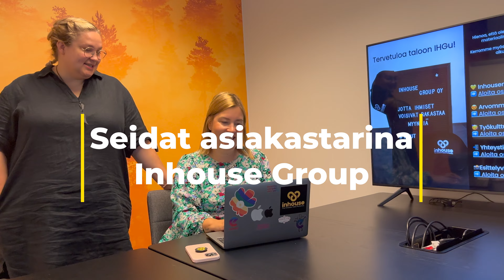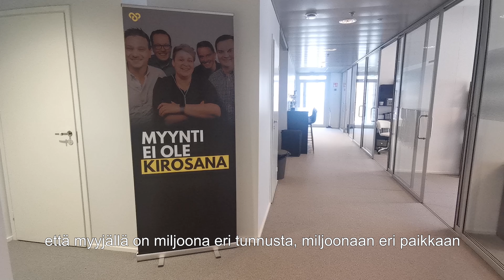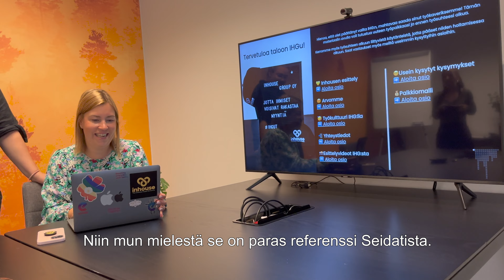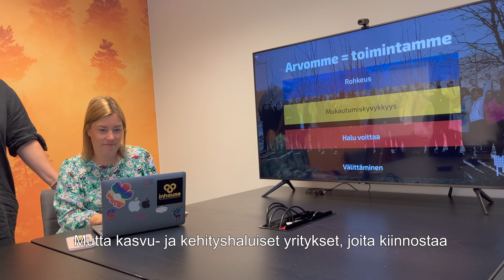Inhouse Group x Seidat: "Seidat on ihan paras työkalu kun puhutaan B2B -myyjän arjesta"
Pitkäaikainen asiakkaamme Inhouse Group on uuden ajan myynnin palveluorganisaatio, joka on keskittynyt luomaan, toteuttamaan ja kehittämään tapoja myydä enemmän tai paremmin. Tiivistettynä, Inhouse Group tarjoaa kasvua palveluna.

Inhouse Group käyttää Seidatia myynnin prosesseissa mm. tapaamisissa etänä ja kasvokkain sekä tarjousten luomiseen ja lähettämiseen.

Ota Seidatin somet haltuun:
Instagram & Twitter @seidatapp